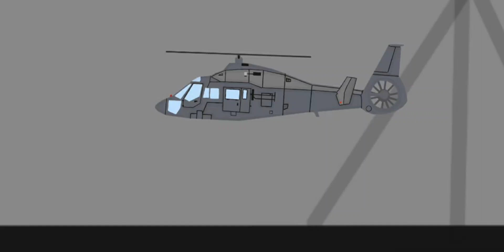Male Muto attak [dc2/godzilla]